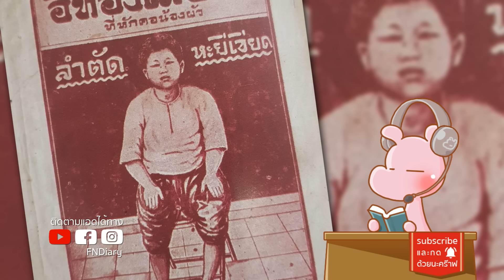นักโทษหญิงที่โดนตัดคอ คนสุดท้ายของไทย!! คดีไดอะรี่ I แค่อยากเล่า...◄1464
คดีโหดสมัยร.๕ ตบกันยิ่งกว่าละครไทย!!